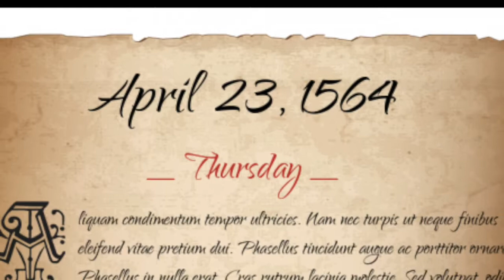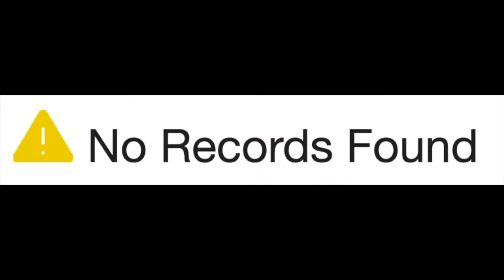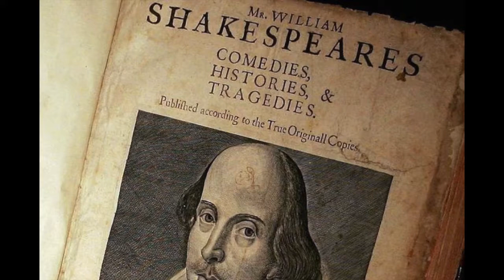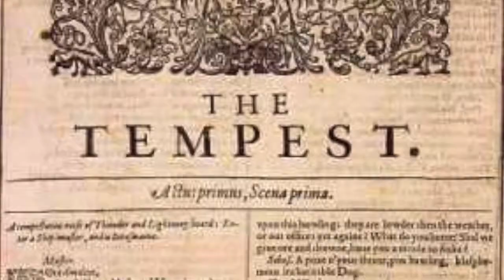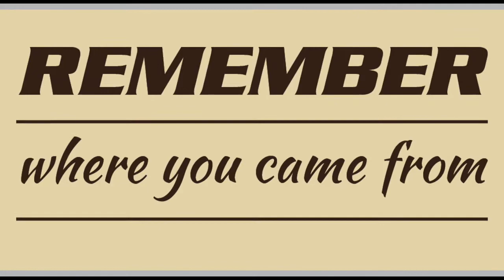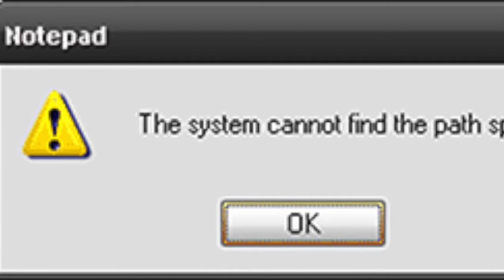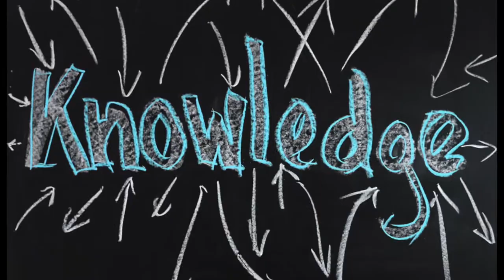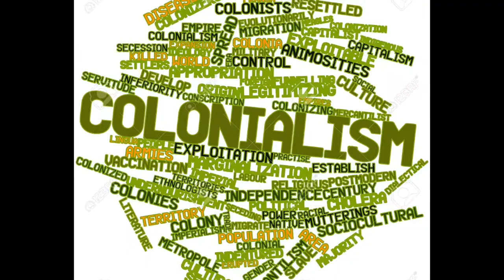The Tempest Melissa & Taylor